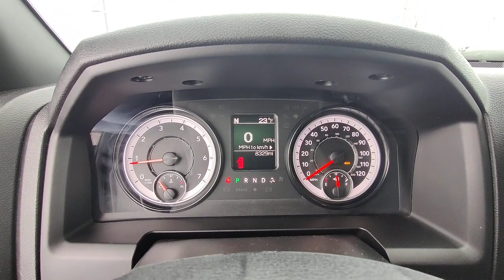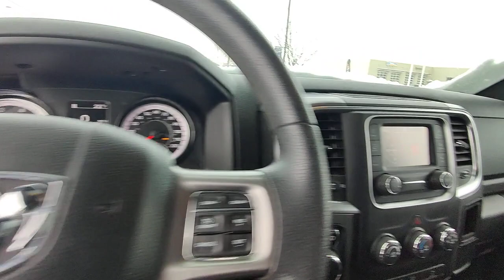2021 Ram 1500_Classic Grand Forks, East Grand Forks, Crookston, Thief River Falls, Fargo MS538636DC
Granite Crystal Met. Clear Coat Used 2021 Ram 1500_Classic Warlock 4x4 Quad Cab 64 Box available in 2373 32nd Avenue South, Grand Forks, North Dakota at Lithia CJD of Grand Forks. Servicing the Grand Forks, East Grand Forks, Crookston, Thief River Falls, Fargo, ND area.

1500_Classic Warlock 4x4 Quad Cab 64 Box
2021 Ram 1500_Classic Warlock 4x4 Quad Cab 64 Box - Stock#: MS538636DC

FUEL EFFICIENT 23 MPG Hwy/16 MPG City! CARFAX 1-Owner GREAT MILES 8325! Bluetooth iPod/MP3 Input Satellite Radio Back-Up Camera 4x4 TRANSMISSION: 8-SPEED AUTOMATIC (850R... ENGINE: 3.6L V6 24V VVT Tow Hitch READ MORE! KEY FEATURES INCLUDE: 4x4 Back-Up Camera Satellite Radio iPod/MP3 Input Bluetooth Trailer Hitch MP3 Player Privacy Glass Keyless Entry Child Safety Locks Electronic Stability Control. OPTION PACKAGES: REMOTE START & SECURITY ALARM GROUP Remote Start System Security Alarm WARLOCK ALL TERRAIN PACKAGE Tires: LT265/70R17E BSW Automatic Transmission Full Size Spare Tire MOPAR Front & Rear Rubber Floor Mats Wheels: 17 x 8 Matte Black Aluminum QUICK ORDER PACKAGE 29F WARLOCK Engine: 3.6L V6 24V VVT Transmission: 8-Speed Automatic (850RE) Black Door Handles Black Powder Coated Rear Bumper Black RAM Head Tailgate Badge 4x4 Flat Black Badge Semi-Gloss Black Hub Bi-Function Halogen Projector Headlamps Raised Ride Height Rear Extra HD Shock Absorbers Sport Tail Lamps Black Exterior Truck Badging Black Powder Coated Front Bumper Warlock Black Grille w/RAM Lettering Black Headlamp Filler Panel Front Wheel Well Liners Warlock Interior Accents ParkSense Rear Park Assist System Black Wheel Flares TRANSMISSION: 8-SPEED AUTOMATIC (850RE) (STD) ENGINE: 3.6L V6 24V VVT (STD). MORE ABOUT US: In the market for a new Chrysler Dodge Jeep or RAM? Then come to Lithia Chrysler Jeep Dodge of Grand Forks! Our experienced sales staff prides itself on not only offering a paramount selection of new and used cars but a distinctive personalized approach to service to match. And whether youre coming in from Fargo Devils Lake or Thief River Falls MN our new Chrysler Dodge Plus motor vehicle excise tax license and $299 doc fee. Price contains all applicable dealer incentives and non-limited factory rebates. You may qualify for additional rebates; see dealer for details.